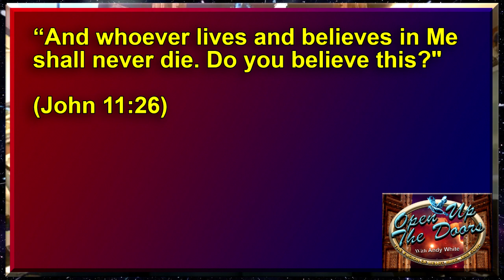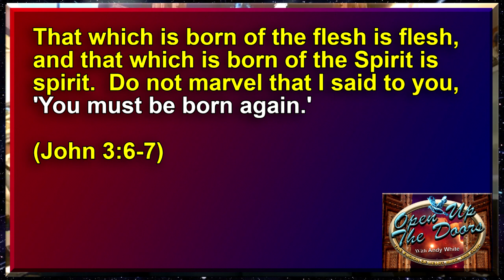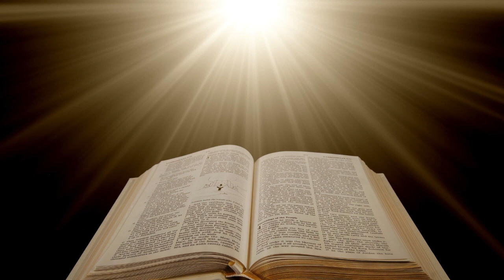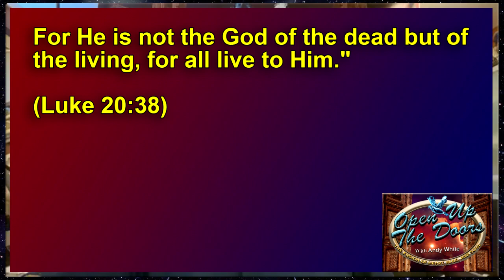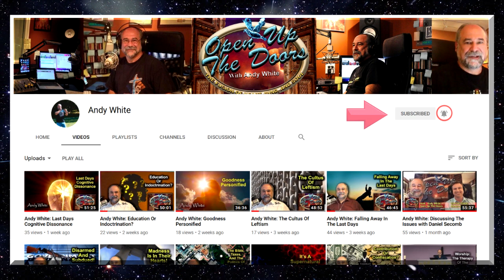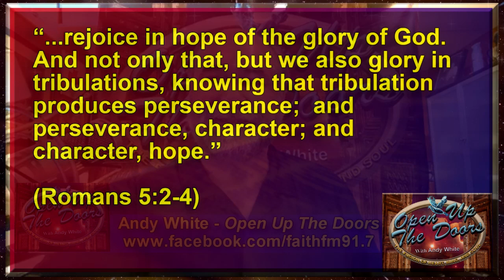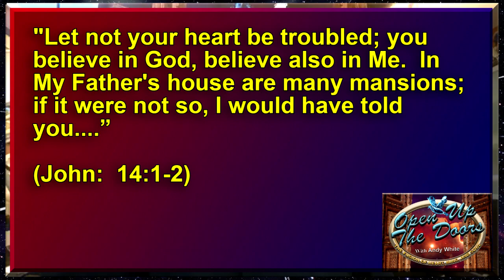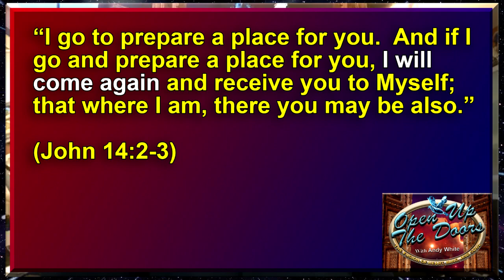Andy White: Hoping Against Hope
“Hoping Against Hope” - Andy White LIVE on FAITH FM @ –AND- simultaneously streaming LIVE on Facebook every Thursday @ 3:00 PM ET @ *Monologue only. (V. #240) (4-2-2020)

Jean Jouvenet / Public domain

Hult, Adolf, 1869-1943;Augustana synod. [from old catalog] / No restrictions